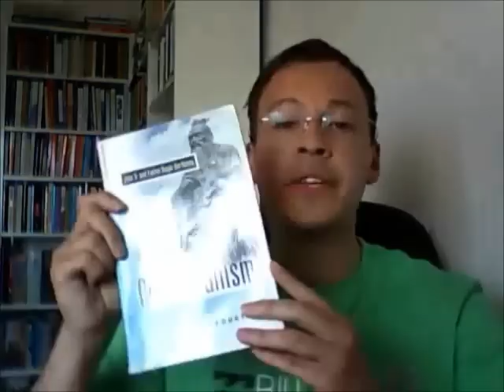East Vs West